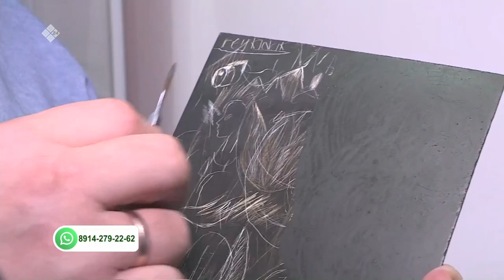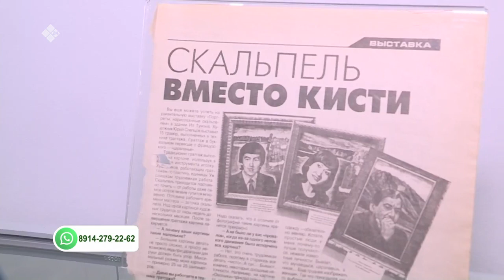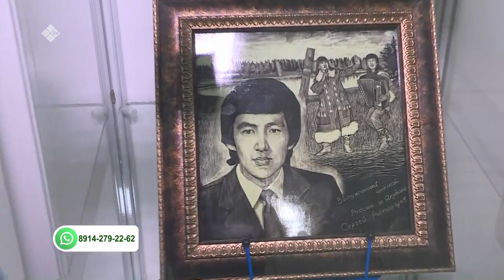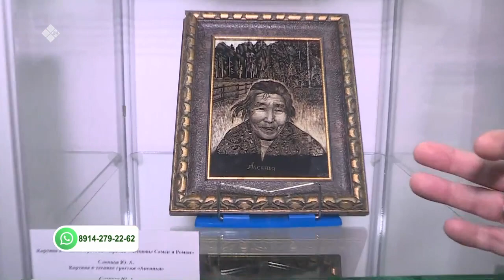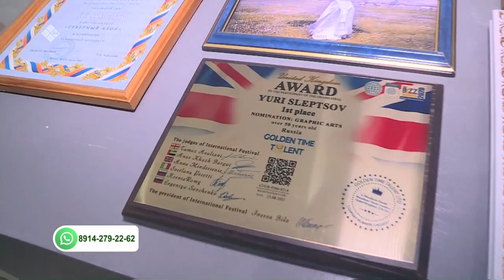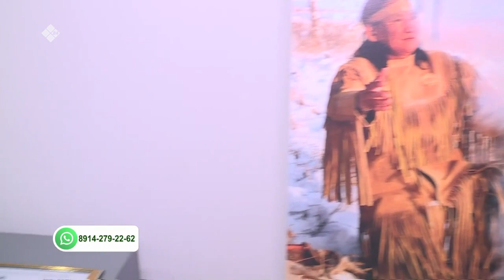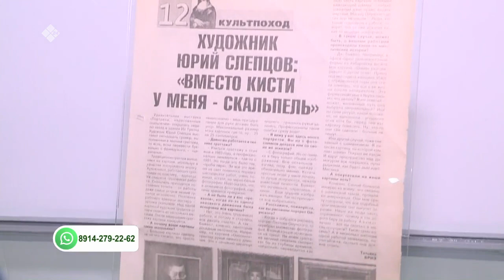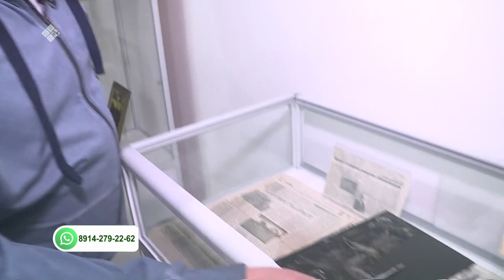«Саха сатаабата суох» биэриигэ: граттаж диэн тиэхиньикэнэн дьарыктанар Юрий Слепцов(14.02.22)